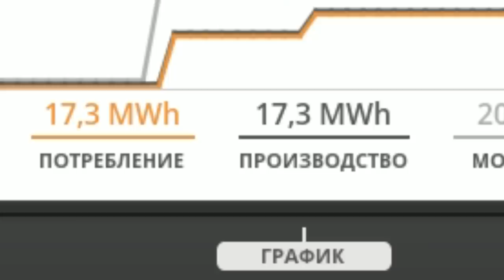МОЙ ПЕРВЫЙ ТРАКТОР Satisfactory Early Access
🎮 ссылки на игру :
Музыка из видео:
Eternal State - dvine